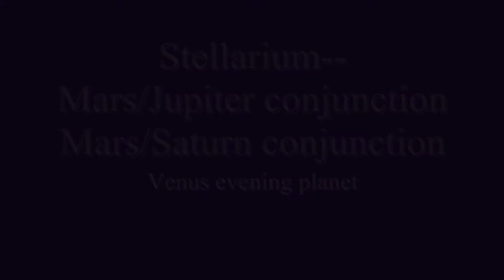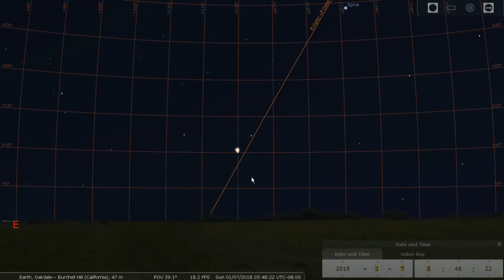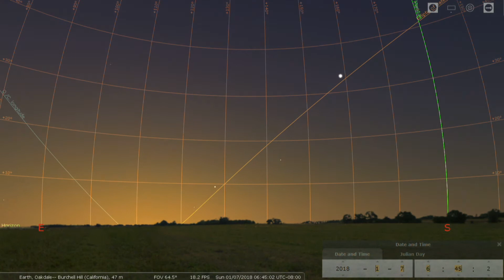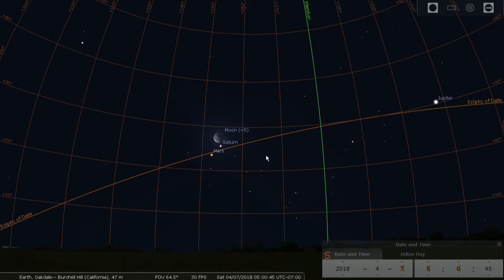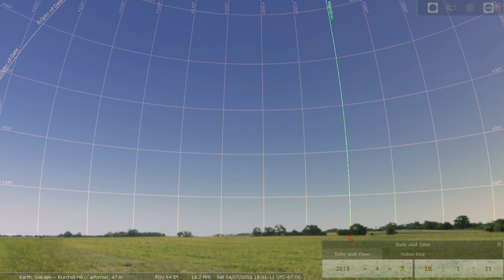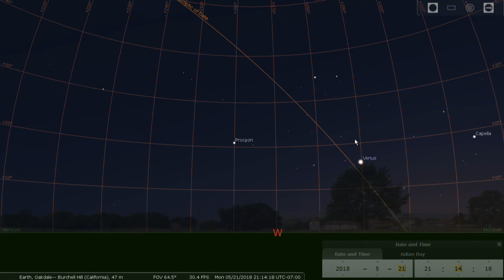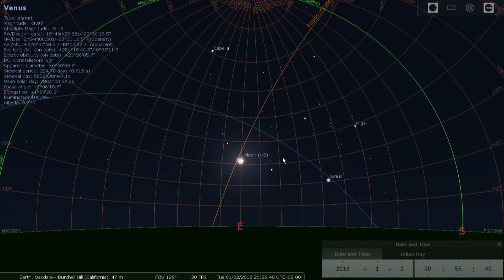Stellarium #1-- Mars, Jupiter, Saturn morning conjunctions; Venus evening planet-- Jan ~ May 2018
My first attempt at a Stellarium (planetarium software) video using FRAPS program recorder and Windows Movie Maker editing program.

Mars conjuncts with Jupiter the mornings of Jan 6 & Jan 7.  Coming up soon, hence my urgency in publishing this ASAP.  Mars conjuncts with Saturn the morning of Apr 2.  Venus becomes visible as a night planet with dark viewing after sunset from about mid-April through most of June 2018.

FRAPS generates .avi video files as native output, but Movie Maker only recognizes the audio portion of .avi files and drops the video.  (Not good!)  This requires a conversion from .avi to (what I chose as) .mov, to put into movie maker.  Then movie maker converts it to .wmv, before I can upload to YouTube.  Unfortunately through this conversion process, video quality is lost.

Though compromised, the general idea is gotten.  My first test at narrating a program on-screen.  We'll see how this goes in continued future attempts.